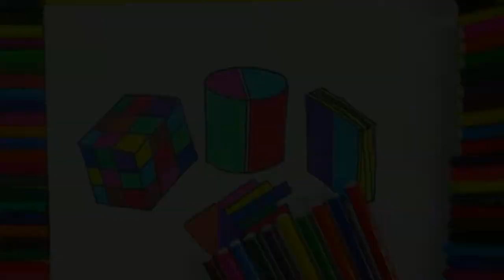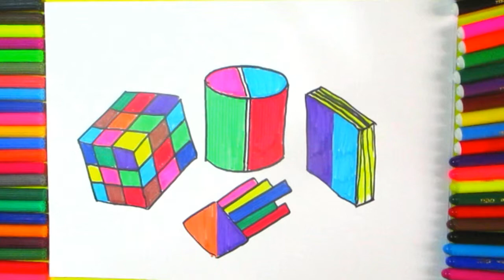Learn Colouring For Kids | How to Draw Kids Stuffs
learning color for kids and beginners to draw - colorful stuffs for kids   simple step by step.